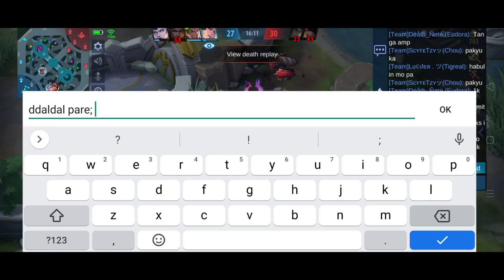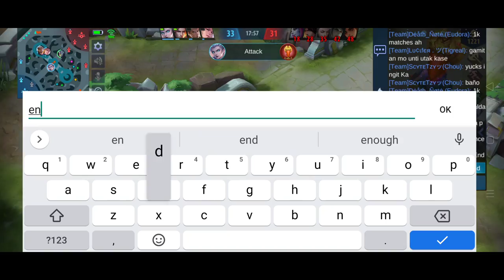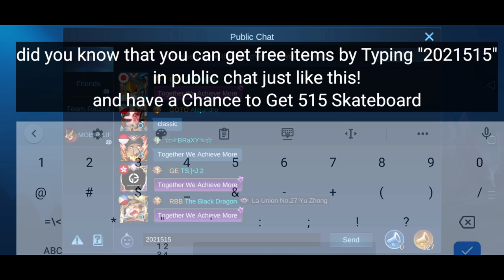ARGUS SUPER CARRY THE GAME WITH THIS BUILD | MOBILE LEGENDS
Credits Music :
TheFatRat
Neffex
NCS